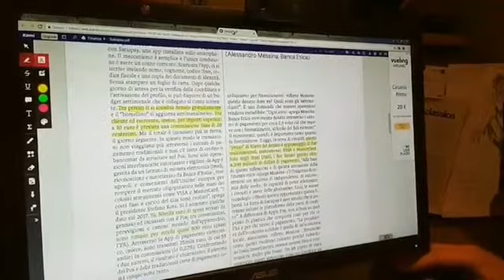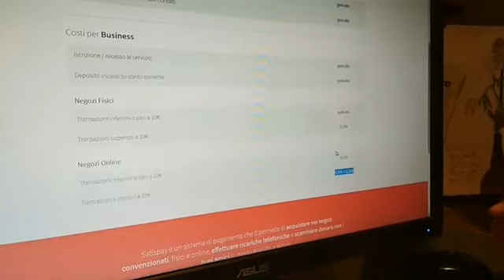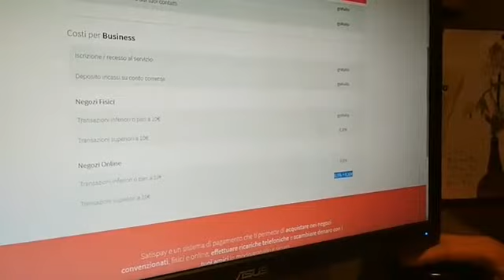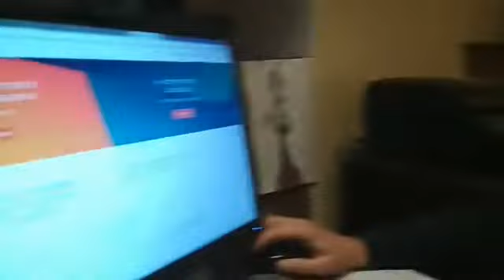RISPARMIO - COSTI BANCOMAT - CARTE CREDITO - ECCO LE ALTERNATIVE GRATUITE